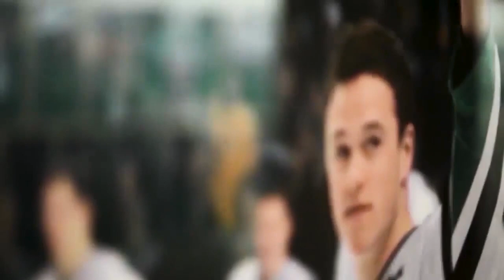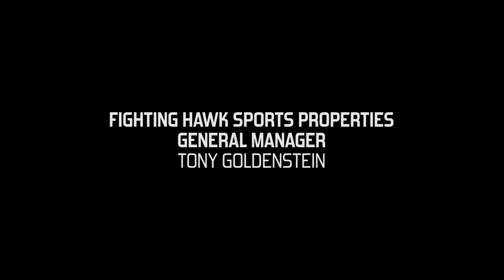Through These Doors - 1112 - Free Time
How do players stay mentally and physically focused when they are suddenly forced into a week off? Find out on this week's Through These Doors!